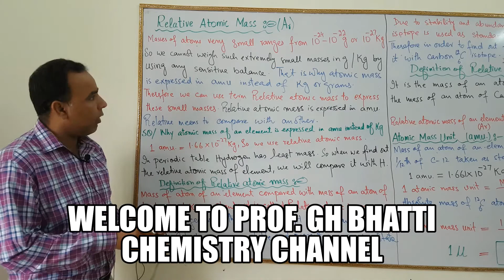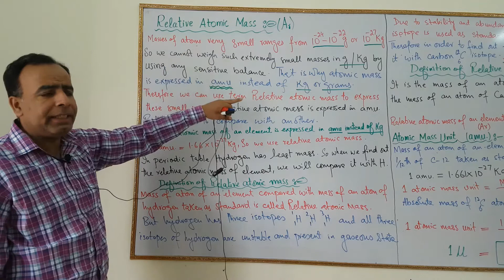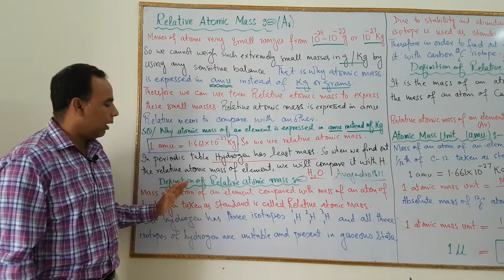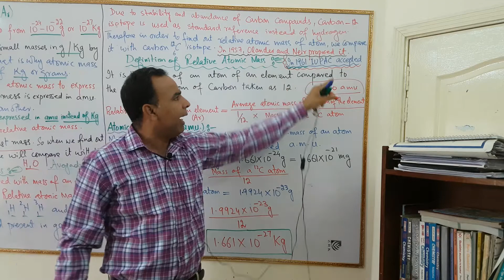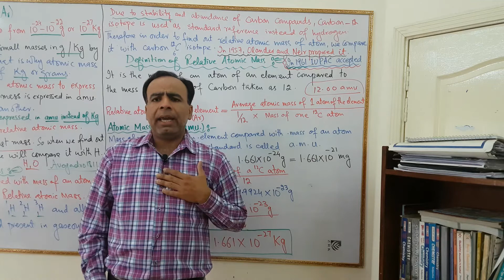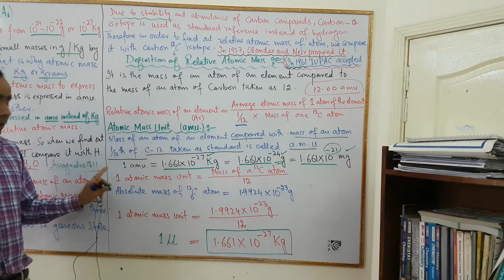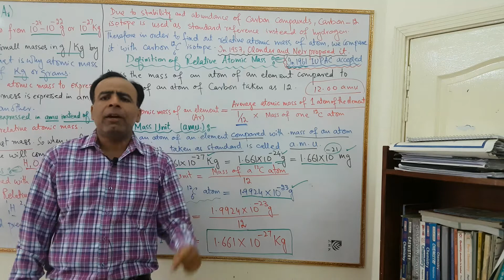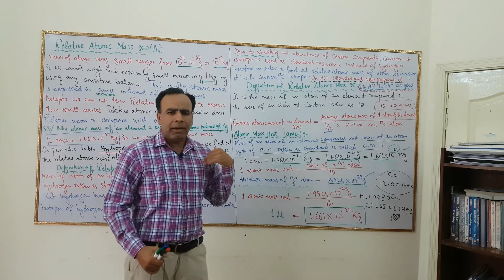Relative Atomic Mass & Atomic Mass Unit; Chapter # 1; 1st Year Chemistry